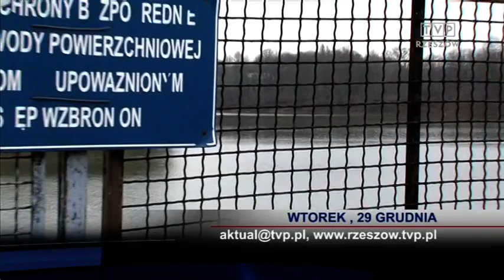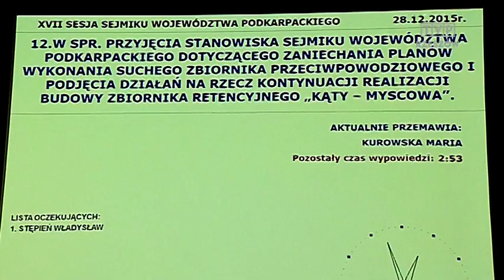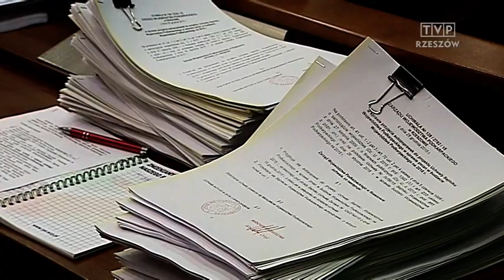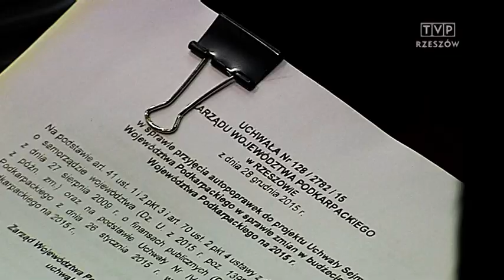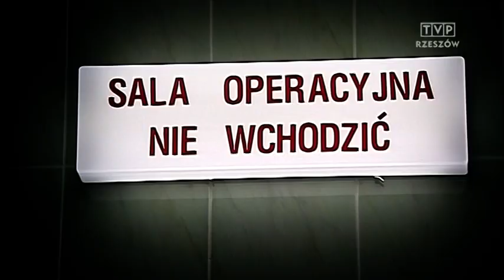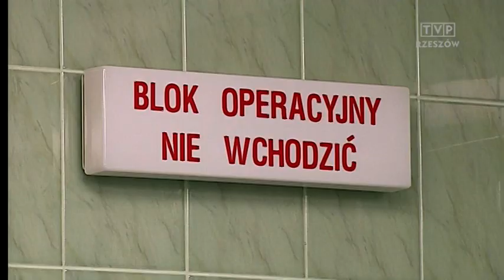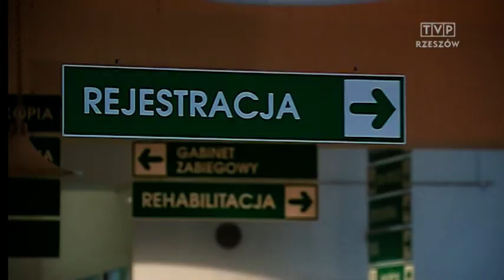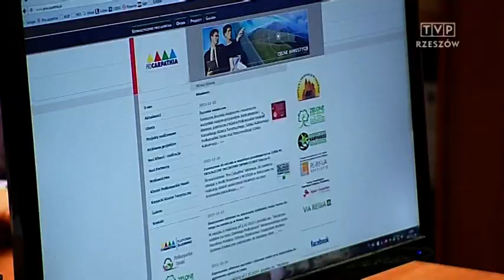Aktualności 29.12.2015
Główne tematy dzisiejszego serwisu AKTUALNOŚCI to: budowa wodociągu w Krośnie, Autosan - ciągle na sprzedaż oraz  dotacje na inicjatywy proekologiczne.